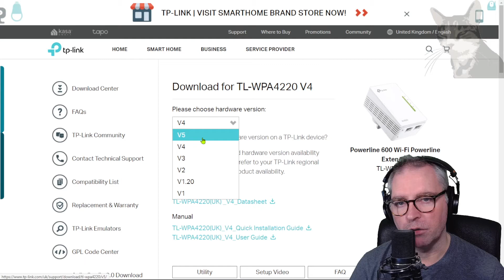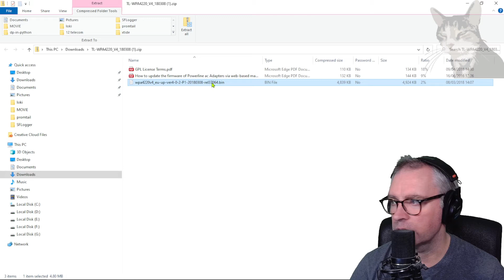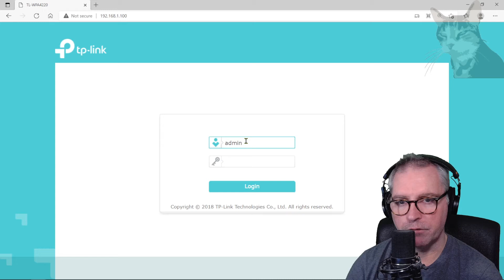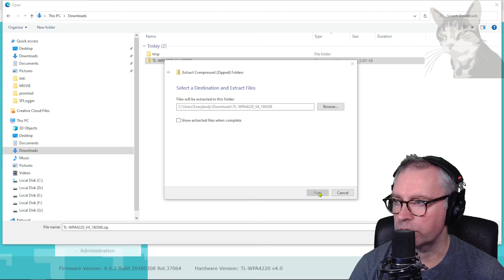Fix TP-Link WPA4220 Network Dropping Out Problem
The TP-Link WPA4220 powerline extenders work very well, except that there is a common problem where the network connectivity suddenly stops for no reason. The lights on the device are still on, but it has definitely stopped working. The only way to fix it is to power the device off at the wall and then back on again.
How I improved the situation in the video is to install a previous version of the firmware. I have a version 4 device pre installed with firmware V4_190326. I have installed the previous firmware version V4_180308.

Now, my device cuts out less but still every 2-7 days about,  but restarts itself. Very rarely do I need to crawl under my desk and flick the power switch off then on anymore. I just need to be patient if the network cuts out and wait 30 seconds to a minute for it to reset itself.
It is still not ideal, but it is better. And I continue to use these devices on my network.